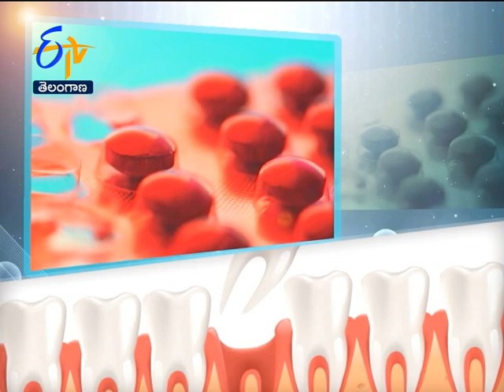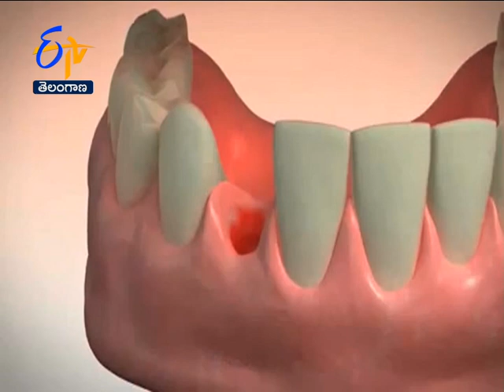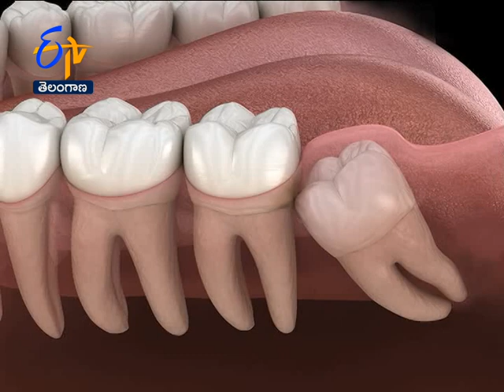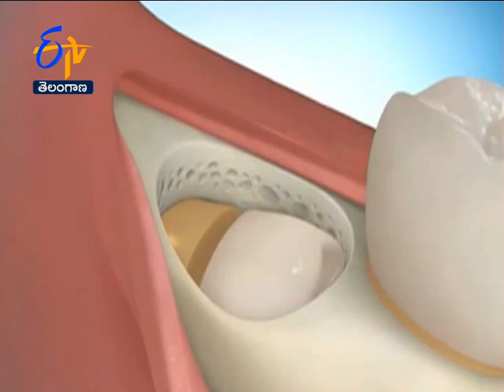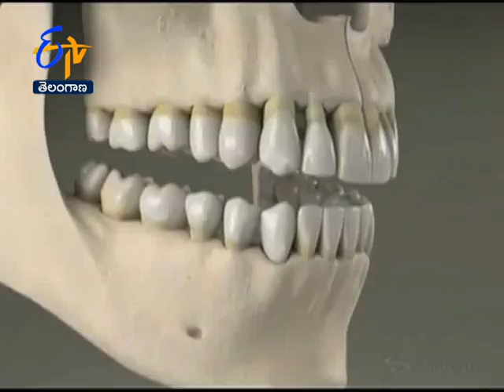When should we consult doctor after teeth plucking? | Sukhibhava | 15th January 2022 | ETV Telangana